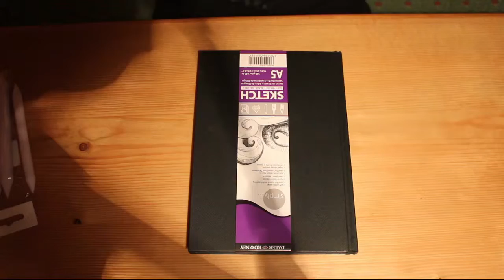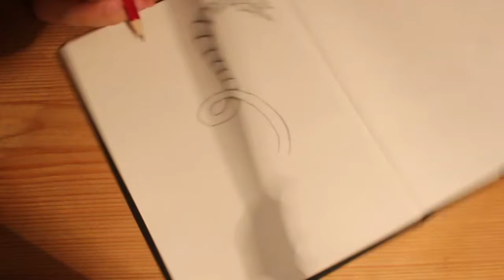My Art #1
Ich musste meine kreative Ader, einfach mal am Abend ausüben und habs halt mit aufgenommen...
Ihr könnt mir gern Themen in die Kommentare schreiben, zu denen ich was zeichnen soll.

Alle Rechte an verwendeter Musik und Videos gehen an die Urheber!